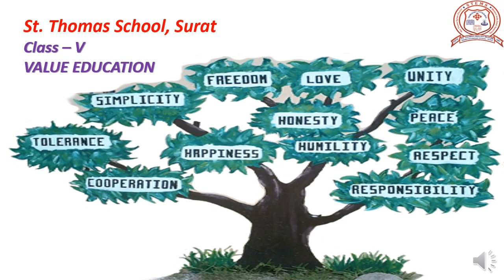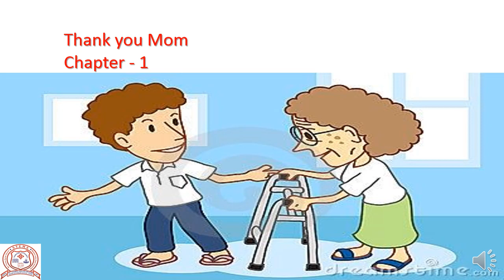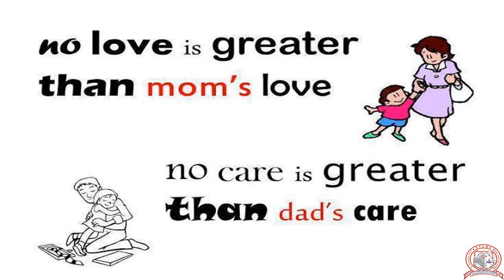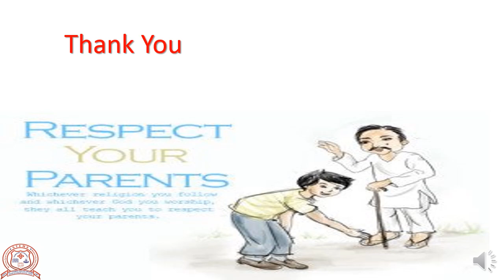Std 5 # Value Education # Chap. 1